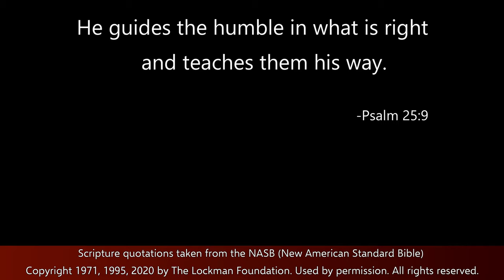Teach Me Your Way, O Lord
Teach me thy way, O Lord; teach me thy way!
Thy guiding grace afford; teach me thy way!
Help me to walk aright, more by faith, less by sight;
lead me with heav’nly light; teach me thy way!

When I am sad at heart, teach me thy way!
When earthly joys depart, teach me thy way!
In hours of loneliness, in times of dire distress,
in failure or success, teach me thy way!

When doubts and fears arise, teach me thy way!
When storms o'erspread the skies, teach me thy way!
Shine thro' the cloud and rain, thro' sorrow, toil, and pain;
make thou my pathway plain; teach me thy way!

Long as my life shall last, teach me thy way!
Where’er my lot be cast, teach me thy way!
Until the race is run, until the journey’s done,
until the crown is won, teach me thy way!